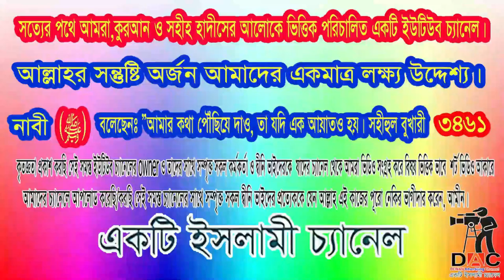ভন্ড চেনার আলামত হক্কানী পীর:ও ভন্ড পীর চিনার উপায় কি:ডঃ খোন্দকার আব্দুল্লাহ জাহাঙ্গীর(রাহিমাহুল্লাহ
Islamic TVইসলাম- ই একমাত্র শান্তির পথST media20পিস ওয়াজ বাংলাBogura Salafi Media বগুড়া সালাফী মিডিয়াইসলাম আলোকিত পথAhmadullahQuraner Bin Mishal OfficialNTV NewsEkattor TVSOMOY TVChannel 24 Rtv NewsChannels TelevisionYoutube Tips And Tricks SD Islamic houseBDBD IT TouchIslamic Lecture & Jalsha 2Shaikh Motiur Shaikh Motiur Rahman OfficialRahman Officiallslam indabaQB Tvইসলামের পথে..Mahi Islamic MediaMahi Islamic Mediaআল ফাতাহ টিভিchannel Dewan Islamic Channel sheikh ইসলামিক_গজল AR FACT#icc_dammam#motiurrahmanmadani#banglawaz2023#মতিউর_রহমান_মাদানী motiurrahmanmadani ফেসবুক পেইজ# Bd Bangla Waz#motiur_rahman_madani#islamicepoast#allhahuakbar#islamicstatus#kaymoteralamot#JamunaTelevision JTV যমুনাটিভি banglawaz youtube instagram videoMy first vlog❤️❤️ my first vlog।।my_first_video firstvlog my_first_vlog my_first_video my_first_vlog_on_youtube my first vlogs মায়ের_কান্নার_ওয়াজ my first vlog,my first vlog video2023viral video#viral video2023#দোয়া,মায়াজাল my মুনাফিক নামাজ wazsheikh ইসলামিক_ভিডিও motiurrahmanmadani banglawaz2023ভন্ড পীর চেনার আলামত,ভন্ড পীর চেনার উপায়,ভন্ড পীর চেনার উপায়,ভন্ড পীর,ইসলামে ভন্ড ও হক্কানী পীর চেনার উপায় ।।,ভন্ড ও হক্কানী পীর চেনার উপায়,ভন্ড চেনার উপায়,ভন্ড পীরের আলামত,যাদুকর চেনার উপায় ও আলামত,ভন্ড সাধু চেনার উপায়,ভন্ড ইমাম মাহাদী চেনার উপায়,ভন্ড পীর চেনার সহজ উপায়,ভন্ড পীর বাবা চেনার উপায়,সত্যিকারের পীর আর ভন্ড পীর চেনার উপায়,পীর চেনার উপায়,কামেল পীর চেনার উপায়,ভন্ড পীর চিনার উপায়,পীর চেনার উপায়,ইমাম মাহদী আগমনের আলামত